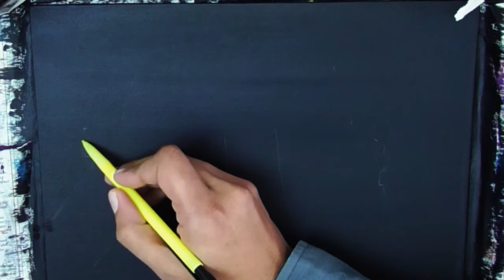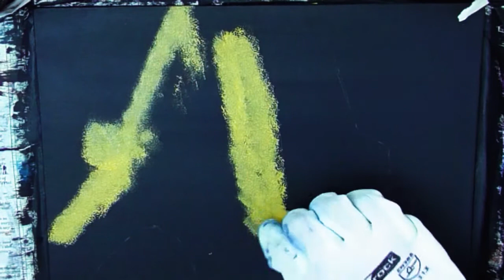Painting Eiffel Tower, Paris 💖 Every love story is beautiful, but ours is my fav 💖 Always & 4ever™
Fairytale love story at the Eiffel Tower in the City of Love 🌹 Mon Paris

Painted December 2020